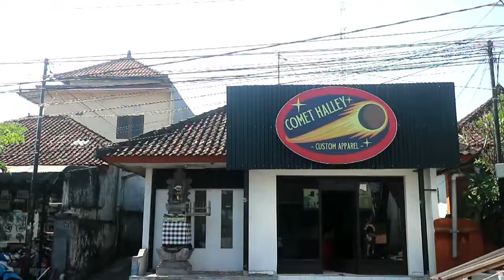Jatuh Bangung Seniman Bali Saat Pandemi #2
Oleh:
Desak Ketut Putri Handayani dan Made Ari Budiadyana